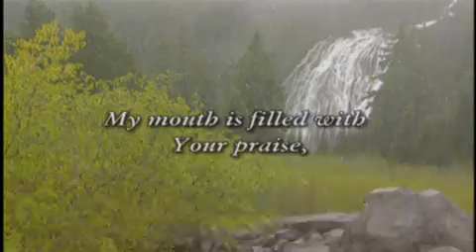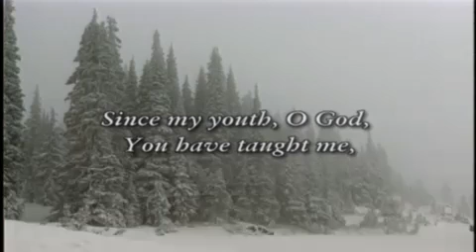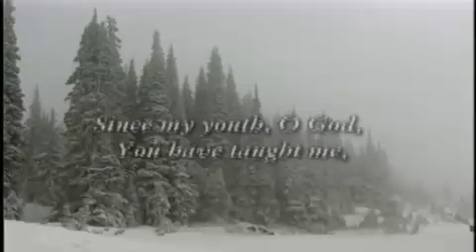Lección 19 La Contribución al Templo